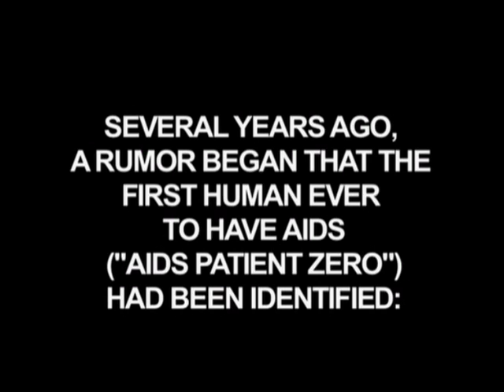Aids Patient Zero